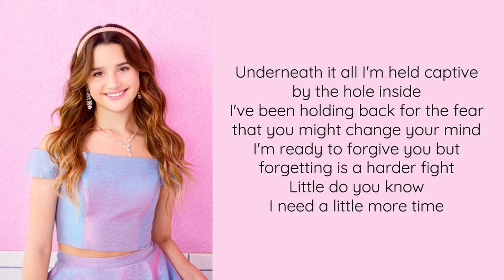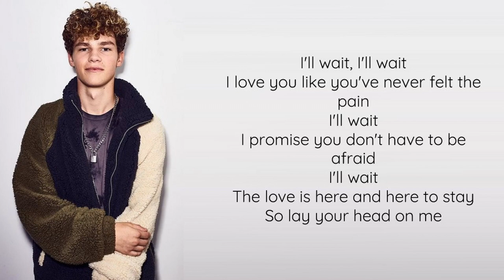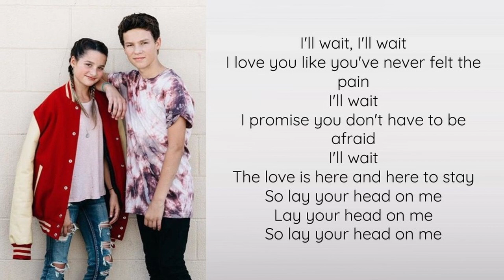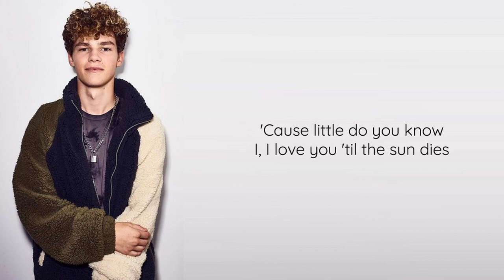Little Do You Know by Jules Leblanc & Hayden Summerall Lyric Video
Here is the lyric video for Jules and Hayden's cover of Little Do You Know by Alex & Sierra!

Shoutout to @Christopher Stevens for requesting this song. If you want to request a song just comment the song title and artist.